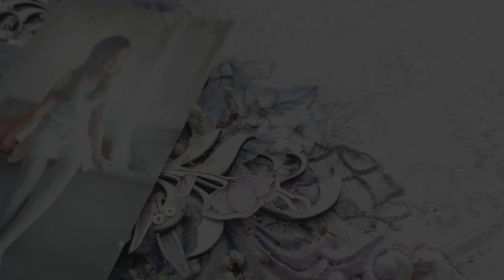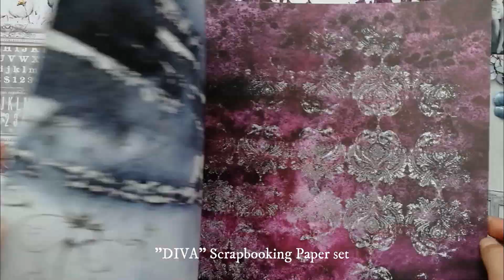Mixed Media Layout with "DIVA" collection from AB Studio